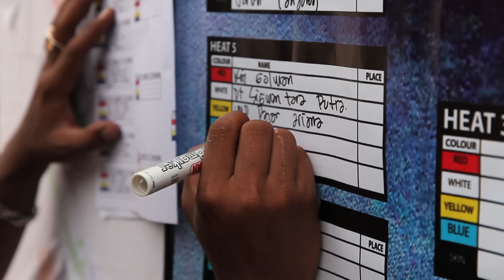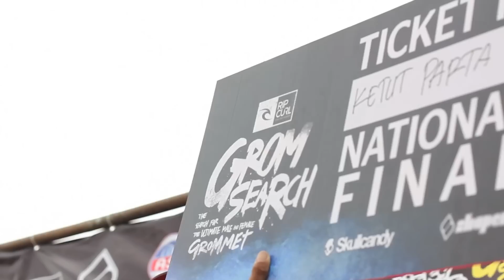Rip Curl GromSearch 2013 - Series #1 - Sanur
The first series of Rip Curl Asia GromSearch in Sanur - Bali